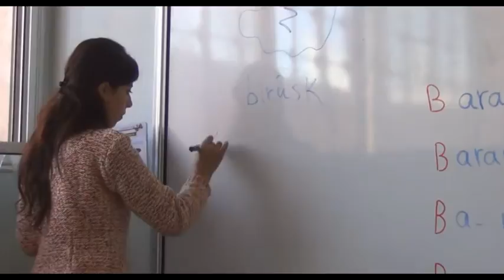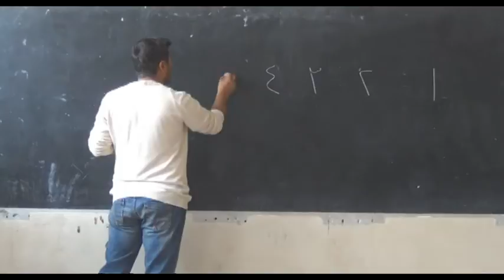Di navbera rêjîm û PYDê de rêkeftinek derbarê rêbazên xwendinê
Hate ragihandin ku rêjîma Beis û Rêveberiya Xweser gihştine rêkeftinekê û tê de mijara rêbazên xwendinê li dibistanên parêzgehê û zimanên wan rêbazan gotûbêj kirin.